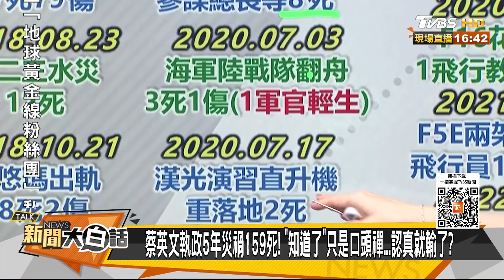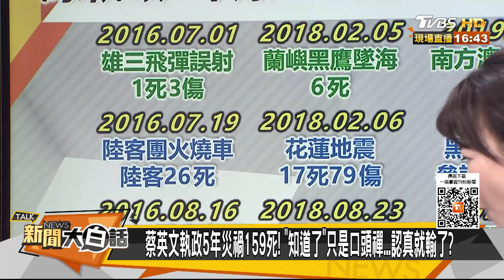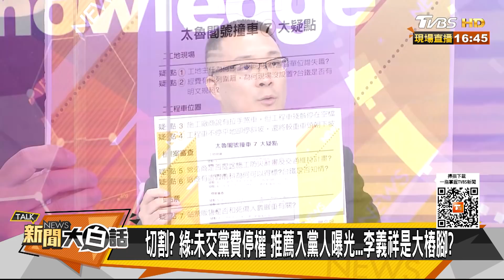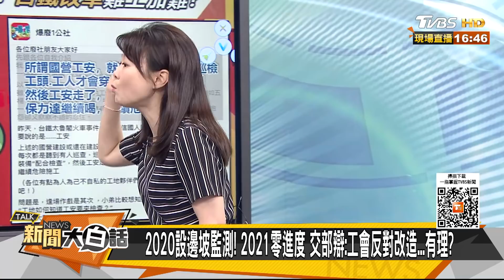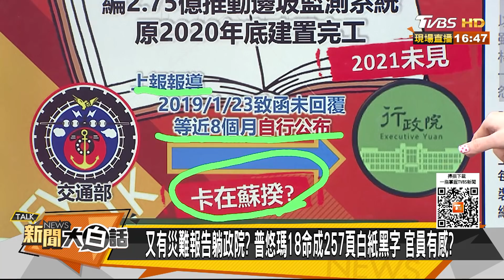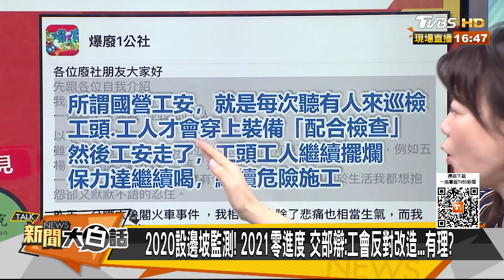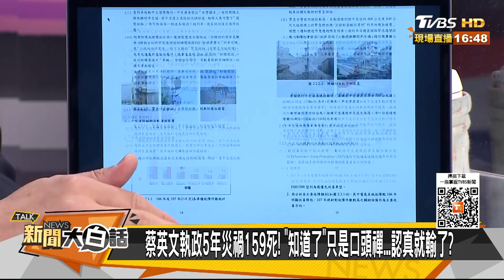蔡英文執政5年災禍159死！"知道了"只是口頭禪...認真就輸了？ 新聞大白話 20210405